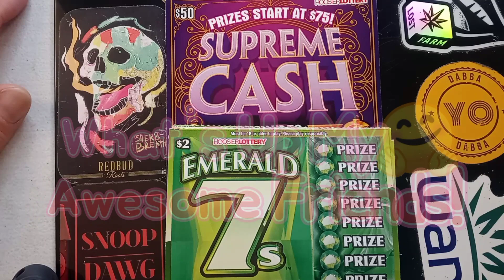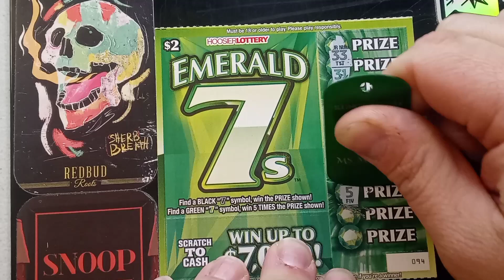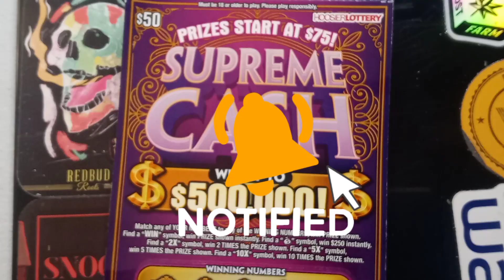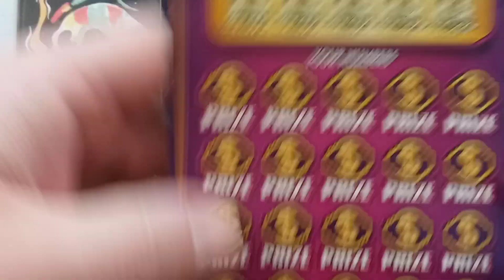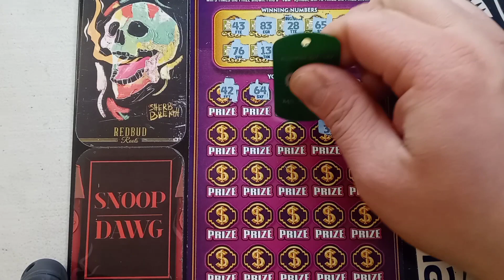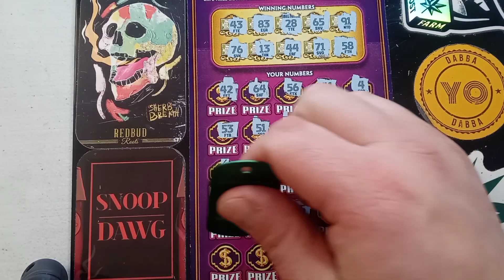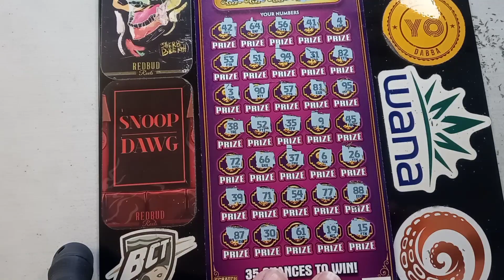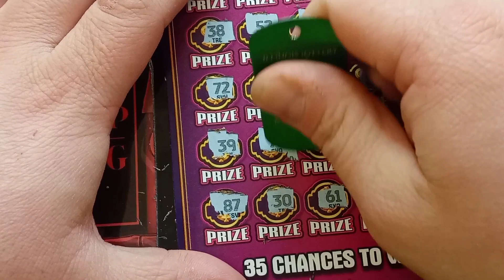Holy Smokes!😱 We Won On The $50👊scratchcards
Whats up friends, we pulled it off somehow here haha 😆 😆.  Hope everyone is warm and cozy during this extreme cold!  Tonight i have a $60 session for ya, was gonna play $30 game but someone chased every single 1 in the store im talking close to $500 in LOSERS in the trash but not 1 $50, and thats what made my choice lol.

tonight session:
5 $2 Emerald 7s
1 $50 Supreme Cash

shoutout to these awsome channels and friends!
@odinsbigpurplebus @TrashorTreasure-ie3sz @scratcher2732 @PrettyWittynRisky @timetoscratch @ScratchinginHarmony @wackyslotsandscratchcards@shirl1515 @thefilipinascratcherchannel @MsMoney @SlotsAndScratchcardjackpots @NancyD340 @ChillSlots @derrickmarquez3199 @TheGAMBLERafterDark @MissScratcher